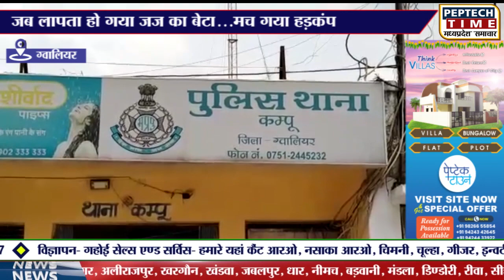जब लापता हो गया जज का बेटा...मच गया हड़कंप